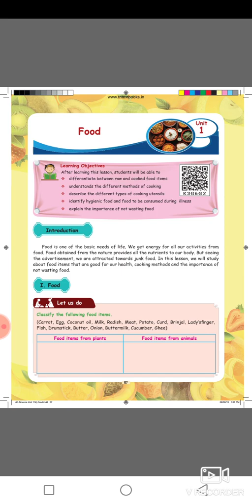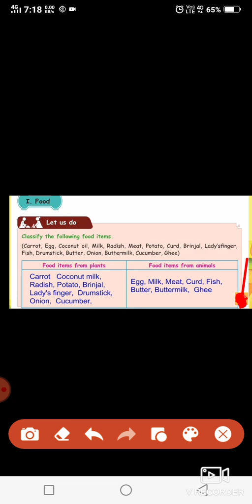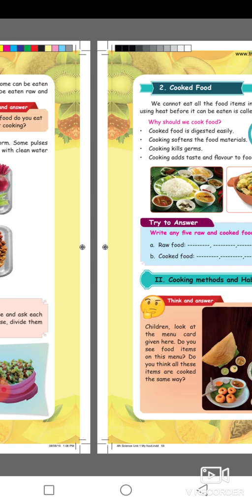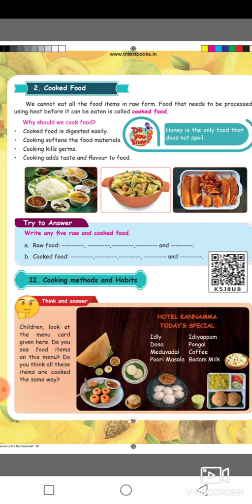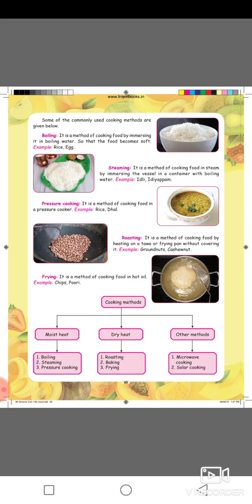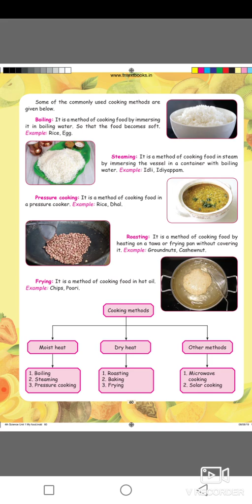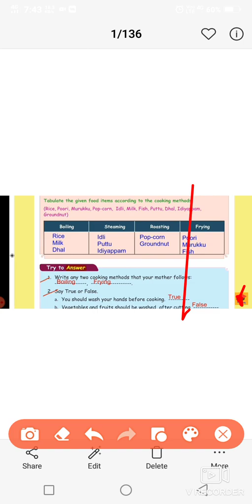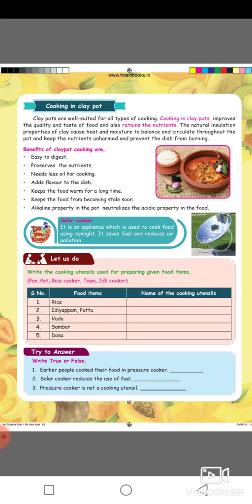4 std Science / Food / Part 1 / Term 2 /unit 1/ Samacheer kalvi/ in Tamil.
4 std Science / Food / Part 1 / Term 2 /unit 1/ Samacheer kalvi/ in Tamil./ Raw food / cooked food / Cooking methods / benefit of cooking / boiling / steaming/ frying/